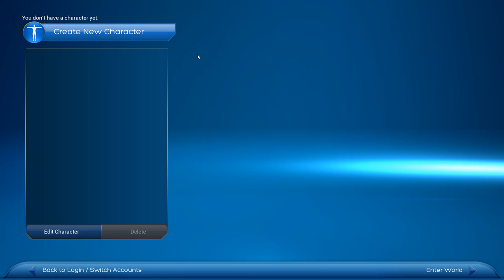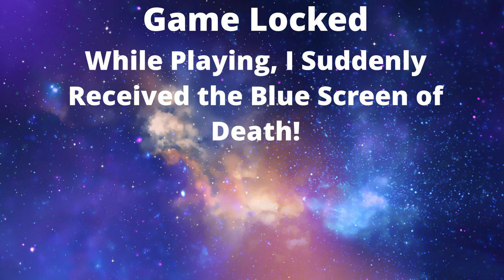Ship of Heroes - Creator Preview and Beta Testing - First Look and Review!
*** HAWEYE'S GAME REVIEWS, PREVIEWS, AND FIRST LOOKS ***
Rating: 4 stars EXCELLENT - This amazing MMORPG game is like a reincarnation of not only my favorite, but the ONLY MMORPG game I truly enjoyed, CITY OF HEROES! Back from 2004 to 2008, my whole family played this game constantly, and I had yet to see any superhero game even come close to being as good... UNTIL NOW!

I would have given this game five stars, however, there are a few bugs and the game even locke up at one point.  However, despite this, the game is so good that it can be overlooked as the developers are working diligently to fix the problems. The game seriously has the potential to be just as good as City of Heroes, only with better graphics and more options!

SYNOPSIS:
Superhero sci-fi MMORPG with magic. Create your unique avatar and show your heroic side. Select and custom-augment your powers as you rise through the ranks. Team up to defeat enemies, or try the hardest content solo, if you dare… Harvest. Craft. Trade. Gain fame, wealth, and power.

Show off your heroic side. Create your unique avatar. Select and custom-augment your powers as you rise through the ranks. Team up to defeat enemies in this friendly community, or try the hardest content solo, if you dare… Topple titans and accomplish incredible feats in large raids with dozens of heroes. Defend a nation in space aboard a vast spaceship in the 25th century. Harvest. Craft. Trade. Gain fame, wealth, and power. Uncover secrets and earn badges. Leave your mark on the galaxy in a grand, immersive and new story that really makes you feel like a hero.